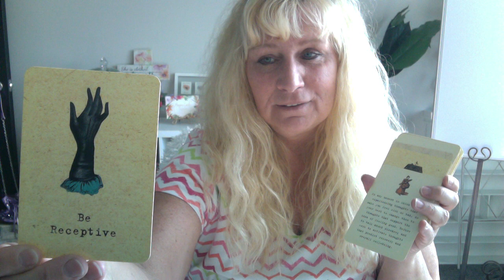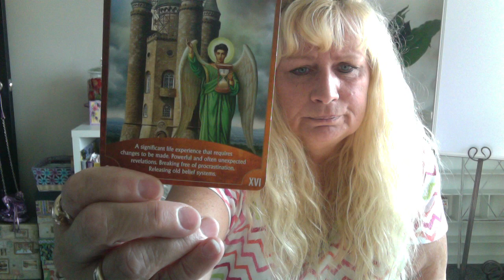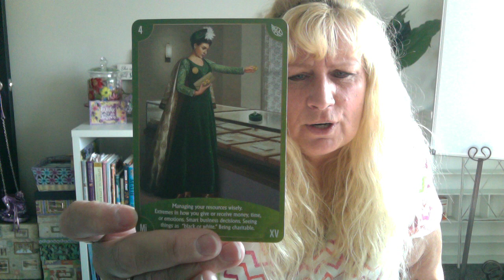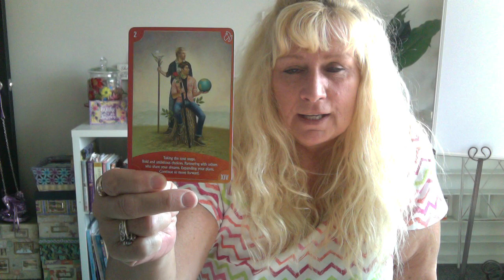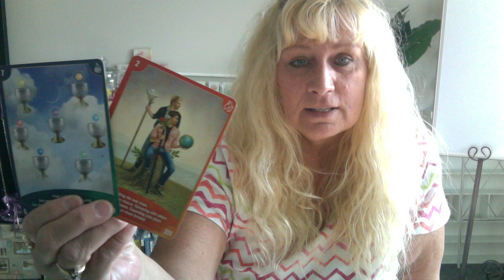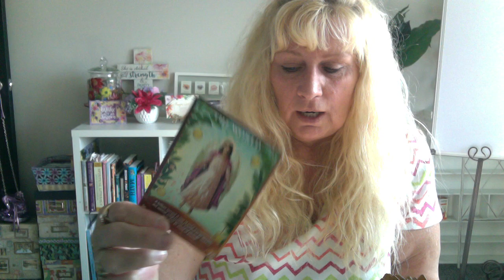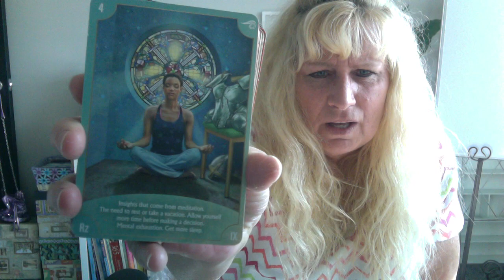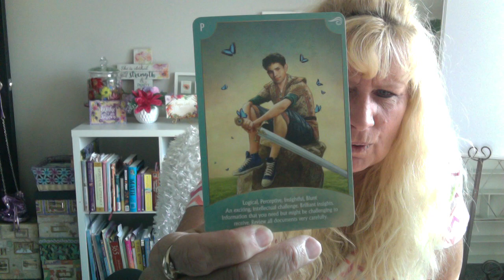Choosing Peacefulness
Hi All,

Marlene